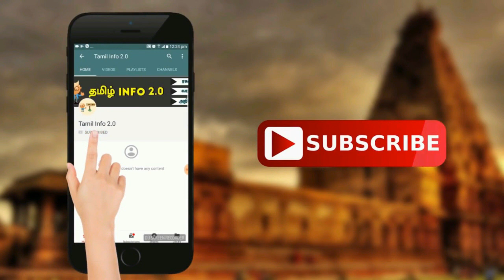உலக புகழ் பெற்ற தமிழன் போதிதர்மர் பற்றிய அறிய தொகுப்பு | Tamil Info 2.0